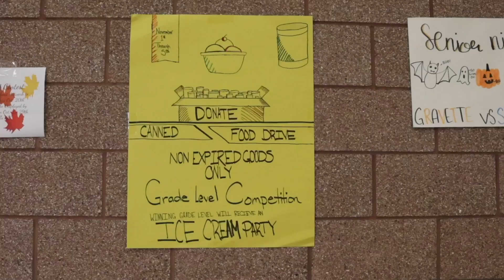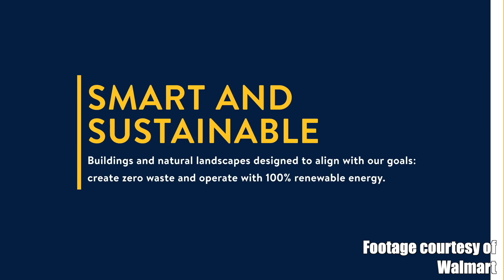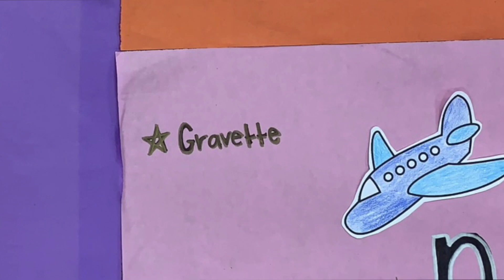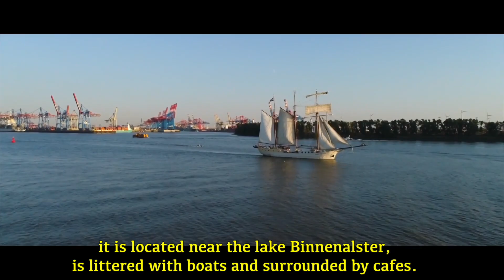GHSTV News - 11/01/2021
GHST News for the week of November 1, 2021.

Bobby - Culinary Class Food Drive
Ethan - New Walmart Home Office
Alice - Hamburg, Germany